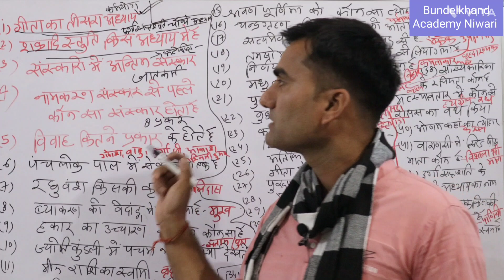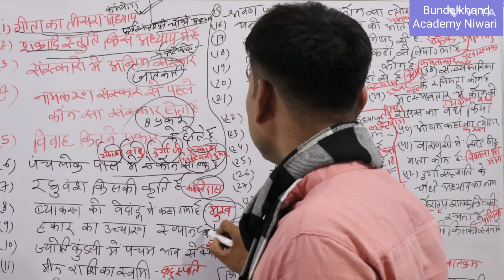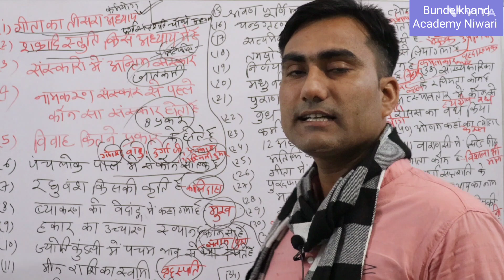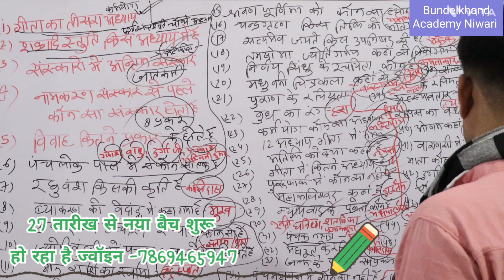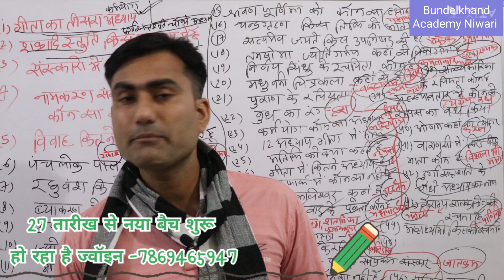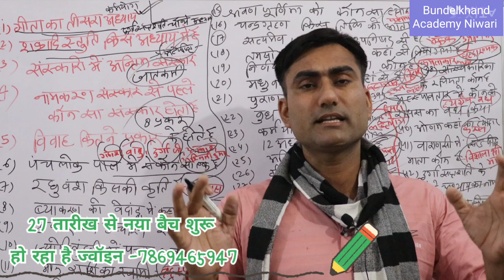26 अप्रैल 2023 के प्रश्नों के सभी उत्तर | मेरिट कितनी जायेगी | RTJCO EXAM 2023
RTJCO EXAM 2023 | RTJCO PHYSICAL KAISE KARE|
RTJCO INTERVIEW KAISE HOTA HAI|
RTJCO ACHHI BOOK KOUN SI HAI |
RTJCO medical kesa hota h |
RTJCO BOOK DHARAM +GK CONTACT -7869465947
ON-LINE & OFFLINE TAIYARI CLASSES -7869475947

"harendrasinghparmarteda"